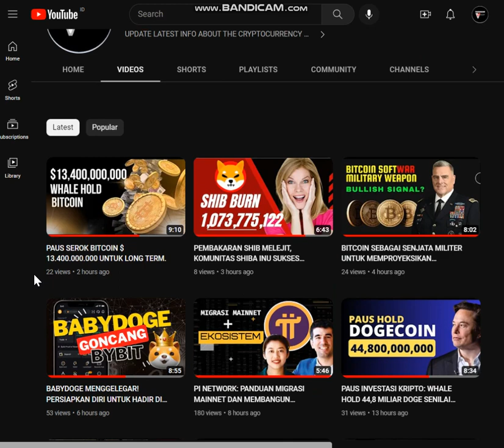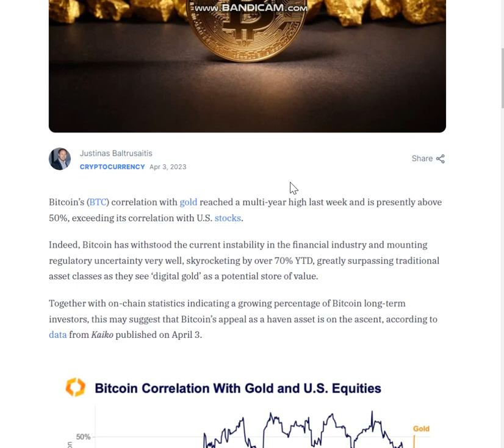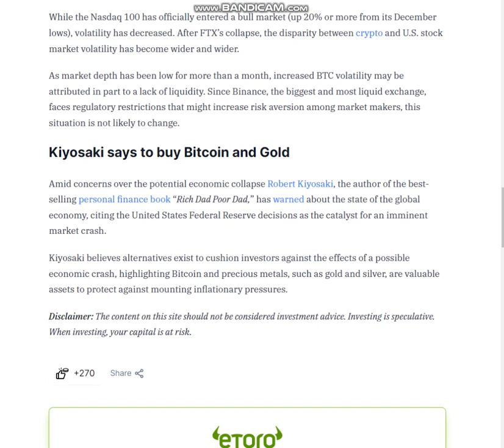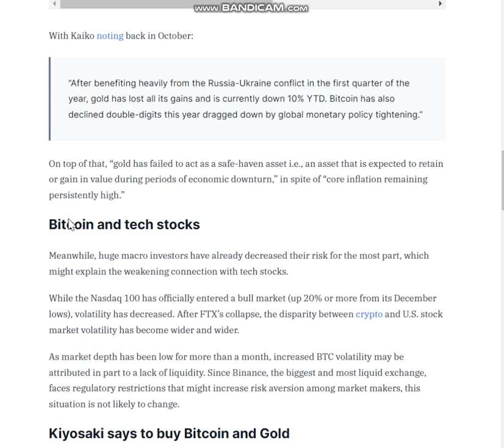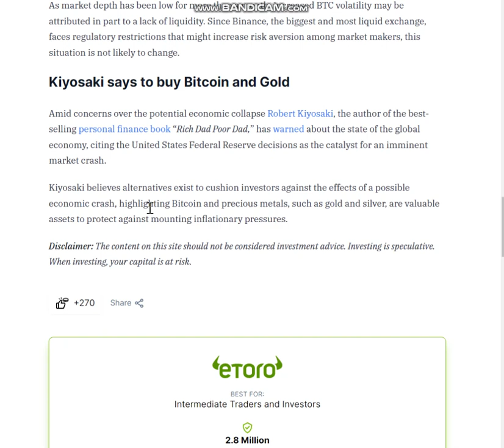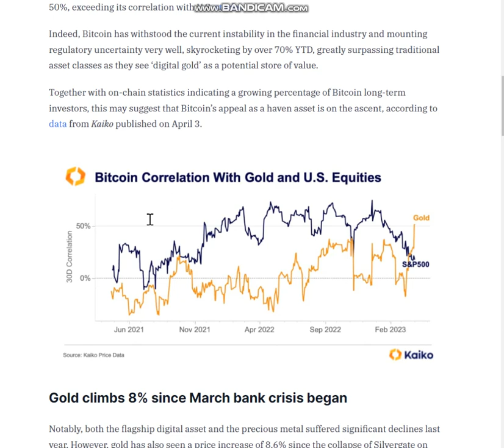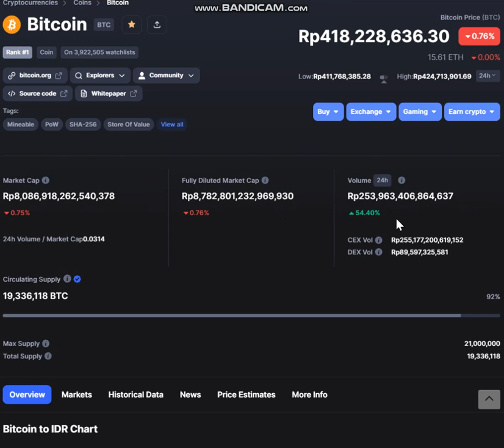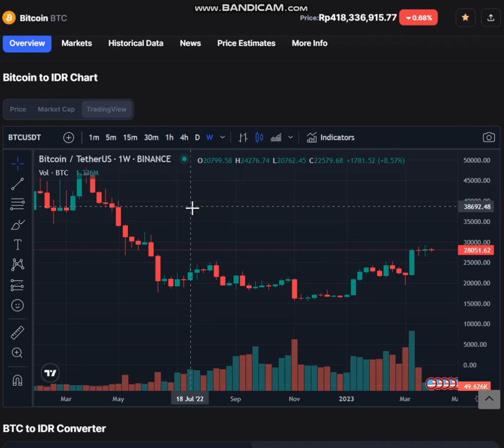RAHASIA KENAIKAN HARGA BITCOIN DAN EMAS DI TAHUN 2023!